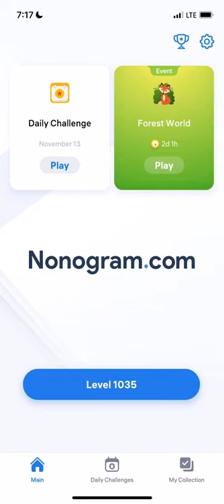Nonogram.com - Number Puzzle LEVEL 1035